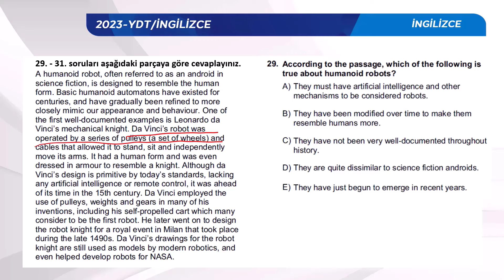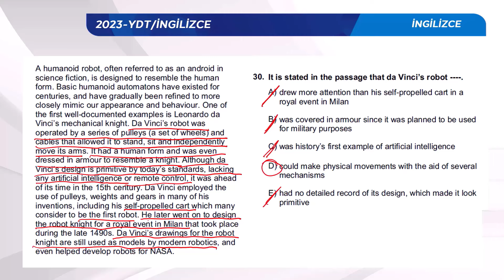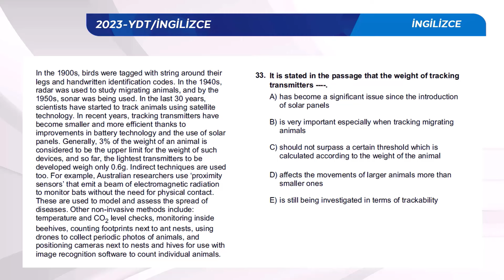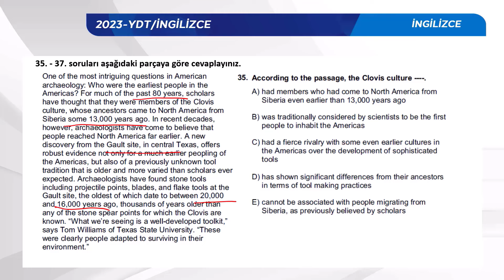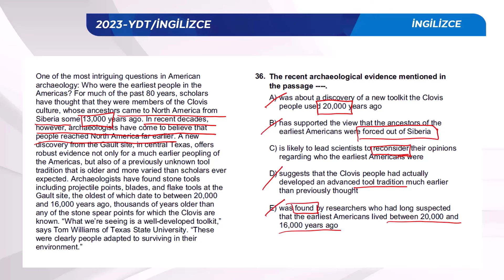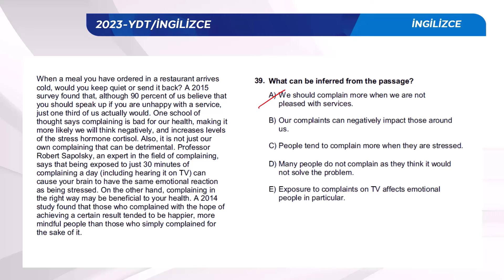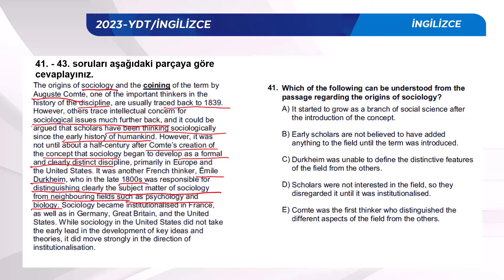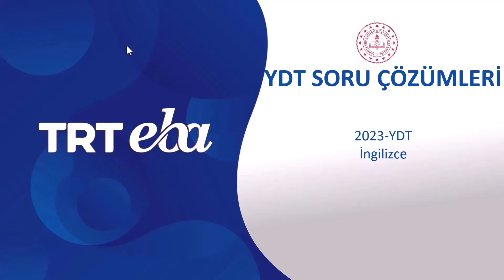2023 YKS Sınav Soru Çözümü İngilizce-5 YDT